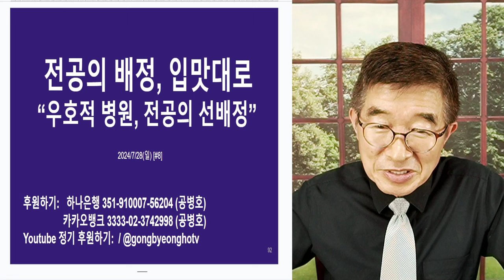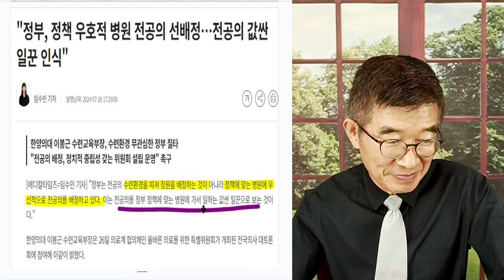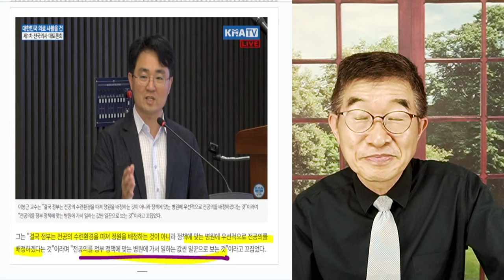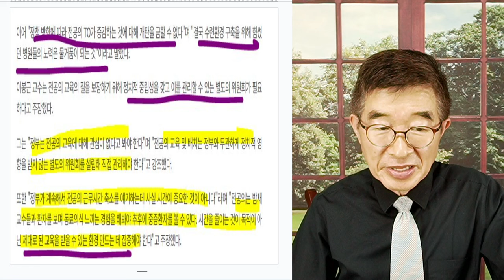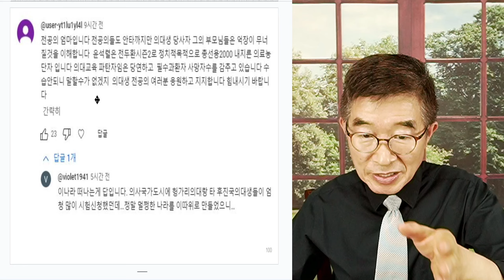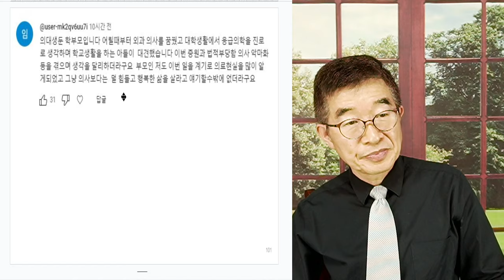전공의 배정, 입맛대로 / "우호적 병원, 전공의 선배정" / 수련 환경 고려하지 않아 / 공권력의 힘, 확인하고 또 확인하게 돼 [공병호TV]